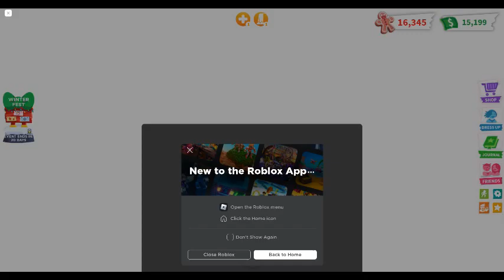(Adopt Me! Winter Hare Box Hatching from 2023)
This was originally recorded back in December of 2023, I forgot about it tho, but I remembered it and I thought I'd post it. Idk why but I did, but if you enjoy it, then let me know so I can bring more videos from past Adopt Me events I recorded videos of but didn't post at the time.